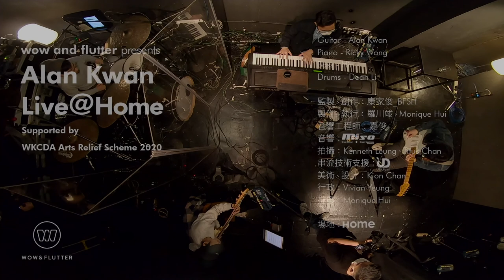New Song by Alan Kwan - Live@Home 03.02.2021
Guitar - Alan Kwan
Piano - Ricky Wong
Bass - Hin
Drums - Dean Li

Live@Home
監製、創作：康家俊_BFSH
製作、執行：羅川竣、Monique Hui
音響工程師：嘉俊
音響： Miso Tech Co Ltd
拍攝：Kenneth Leung、Titus Chan
串流技術支援： UDomain
美術、設計：Kion Chan
行政：Vivian Yeung
推廣：Monique Hui
場地：HOME

*Live@Home獲西九文化區管理局藝術紓困計劃2020資助。

逢星期三晚準時11點，Live@Home見。